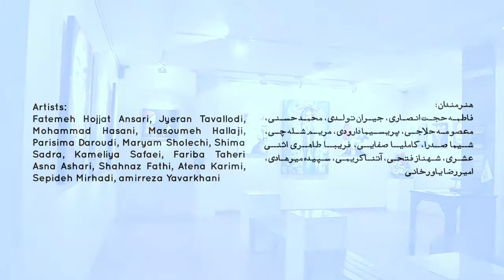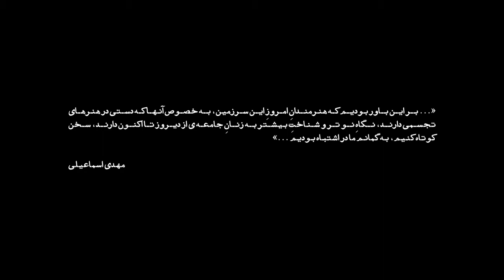98 03 28 Shalman